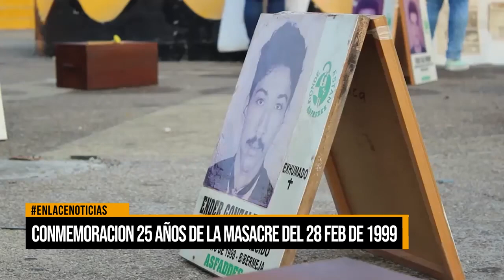Conmemoración 25 años de la masacre del 28 de febrero de 1999